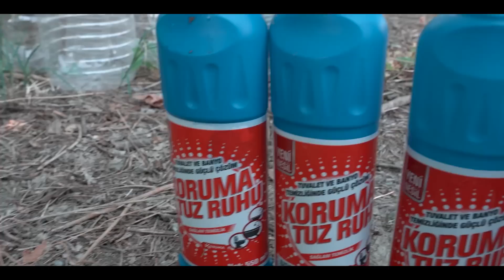TÜRKİYE'DEKİ EN İYİ PATLAYICI YAPIP PATLATTIK !!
Selam Canlarım Ben Tugay Gök, Videomuz Sizler ile :)